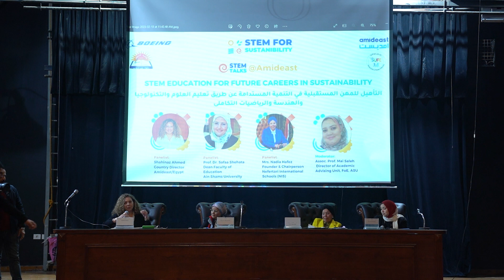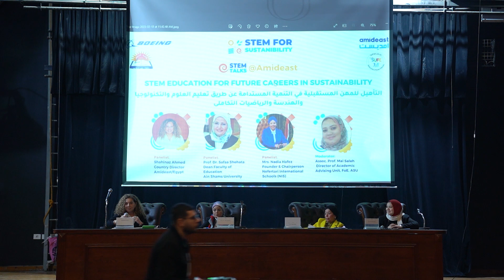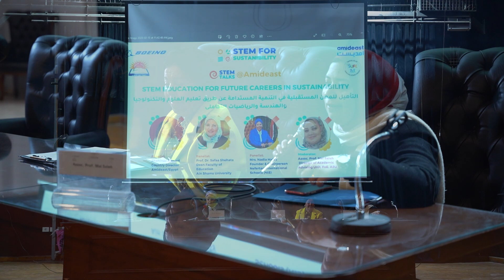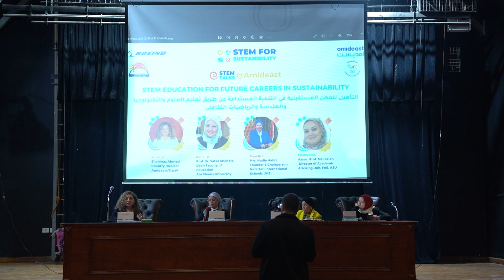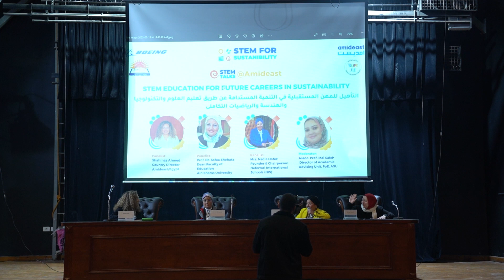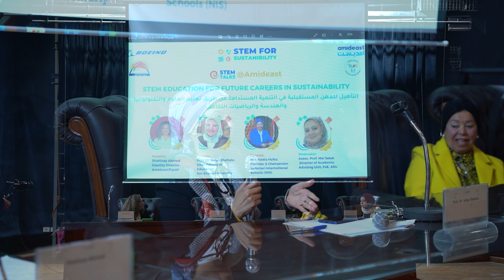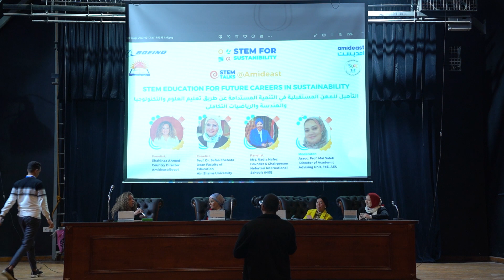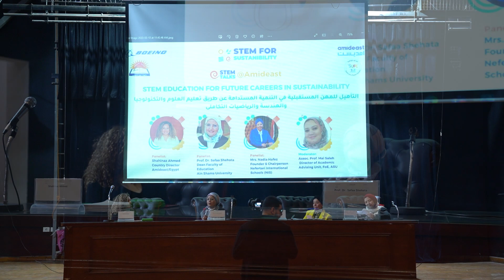Amideast @AinShams Faculty of Education